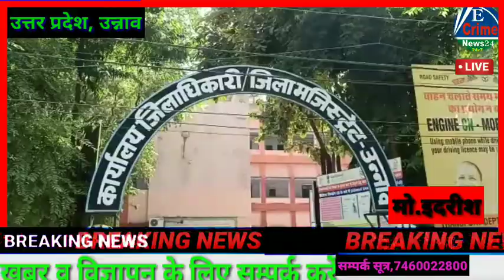उत्तर प्रदेश,उन्नाव,व्यापार एसोसिएशन उन्नाव ने किया एक टीम का और गठन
Ecrime News 24 उत्तर प्रदेश,उन्नाव,व्यापार एसोसिएशन उन्नाव ने किया एक टीम का और गठन